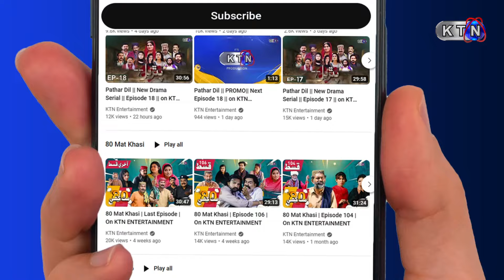9TH Ramzan Sehri Transmission 2024 Only On KTN ENTERTAINMENT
9TH Ramzan Sehri Transmission  2024 Only On KTN ENTERTAINMENT
Host || Mazhar Sethar
Director || Azhar Ali Jokhio